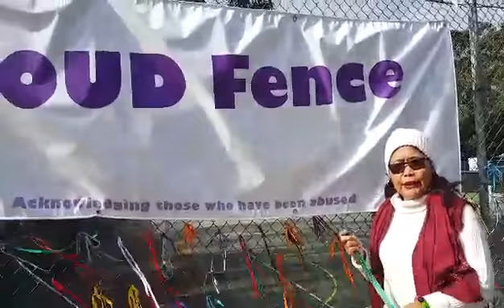Loud Fence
LOUD FENCE is a place to show support for those victims and survivors of child sexual abuse. Tie ribbons to fences, letterboxes etc.
NO MORE SILENCE.. Show your support for survivors and victims of child sexual abuse  (its unti June 30, 2016),

It's a very public and symbolic acknowledgement of and solidarity with those who have suffered from child sexual abuse, their families and communities."

NO MORE SILENCE..

Violi Calvert shares information about the Loud Fence which is an initiative by Bishop Peter Comensoli of Broken Bay Diocese.